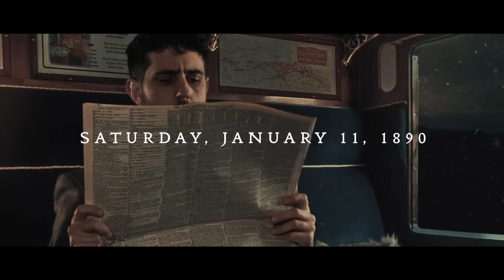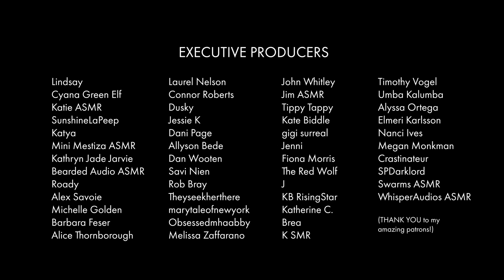ASMR | Man on Train, 1890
Hey gang

I needed a slightly more chill endeavour this week, so... I here present - wait for it - my first, and last, unscripted video :D I kid, I kid (I don’t), but it’s certainly been an educational exercise...

Hopefully you find it somewhat atmospheric and cozy :)

Atlas x

🎓 Creative types, I’m a Skillshare nut (for real) and reckon you should be too.

★ Here you can add subtitles for MAN ON TRAIN in your own language(s)!

- Spanish subtitles by Vero Menor
- Italian subtitles by Elena Boccato

THE GEAR I USE:
►My Mic...
►This Amazing RGB Light...
►My MAIN (key) Light...
►My Camera...
►My Lens...
►Go Pro...
►My Tripod...

WTF is this, why are you whispering at me?!

ASMR is an acronym commonly used to describe the 'tingly' sensation associated with certain audio stimulae - often whispering/soft-spoken voice, and other quiet triggers. It's a similar feeling to 'Frisson' - the shivers that run up your spine when watching an incredible scene in a film, or really /feeling/ amazing music.

ASMR now also refers to a genre of content whereby creators/'ASMRtists' intend to invoke these 'tingles' in others. Even if you don't experience ASMR - many don't - you might still find this content calming, relaxing, or useful for getting to sleep. Heck, even entertaining, god forbid.